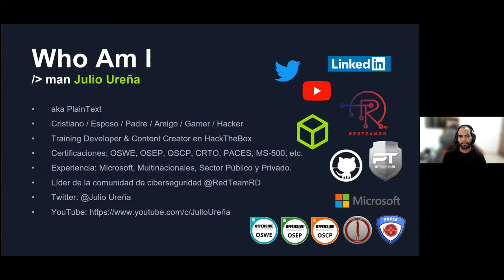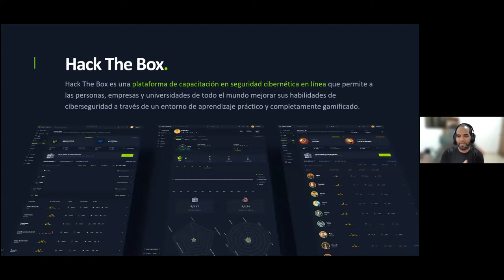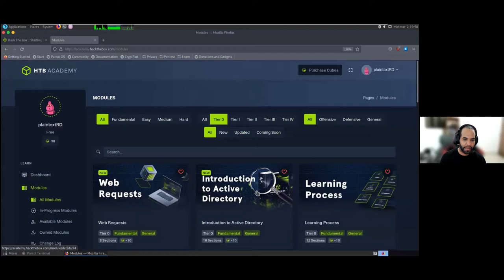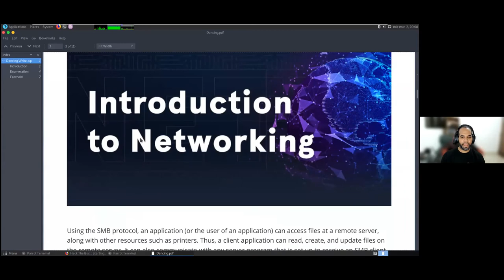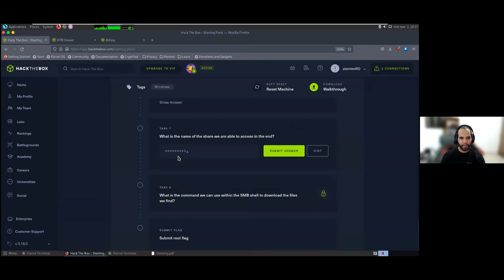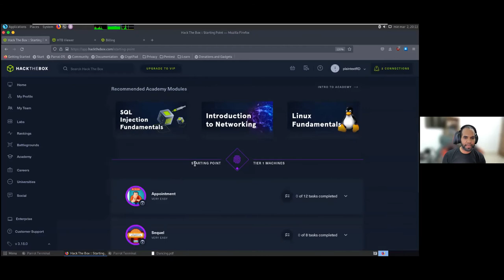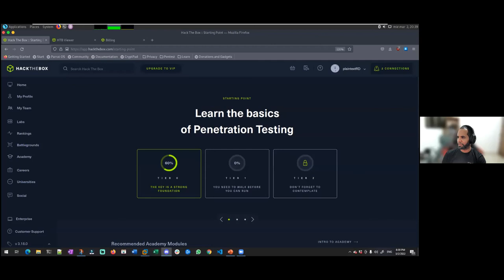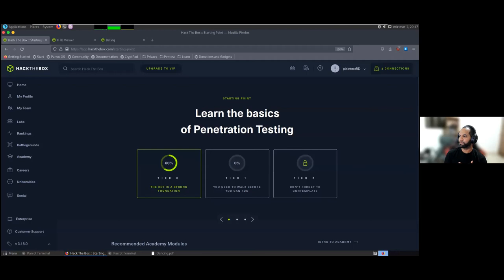Cómo iniciar en Hacking con HackTheBox - Expositor : Ing. Julo Ureña